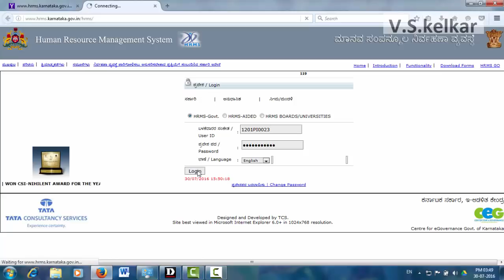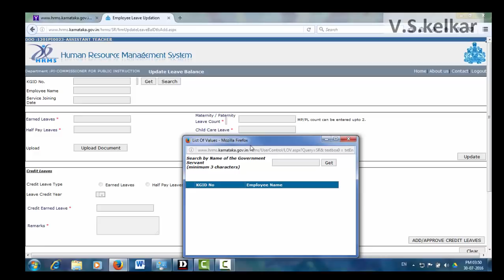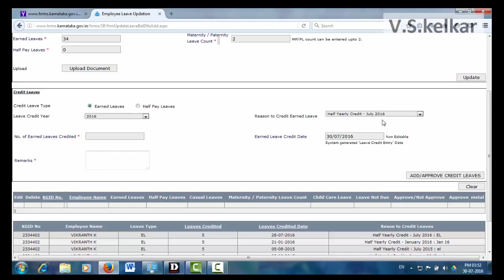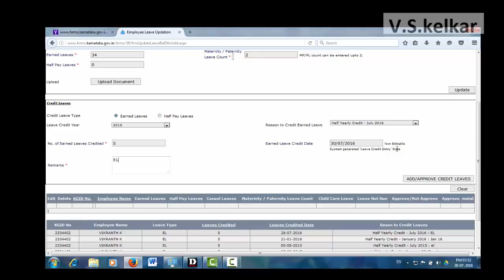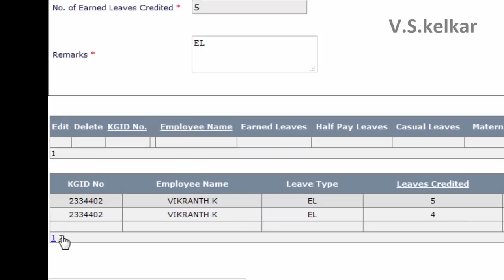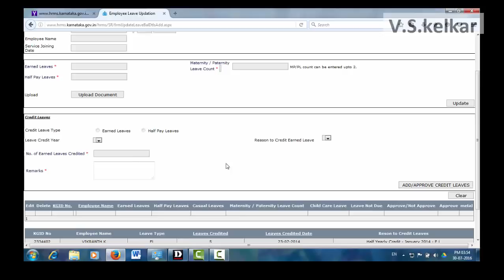EL update in HRMS Karnataka